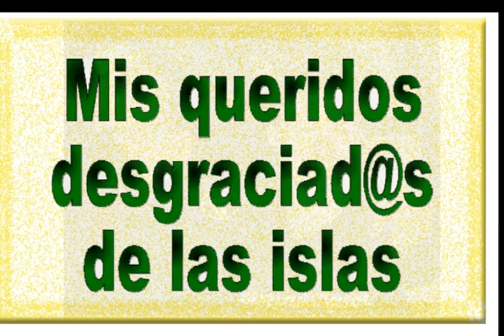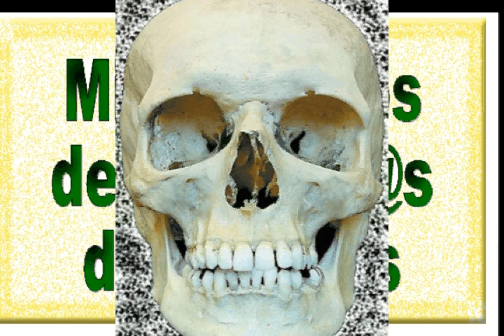desgraciats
desgraciados de tuiter